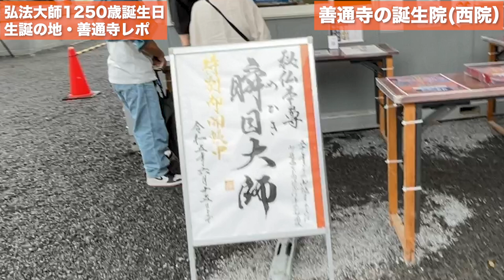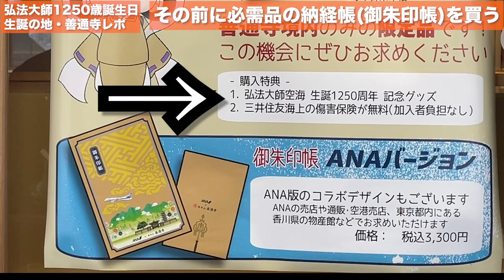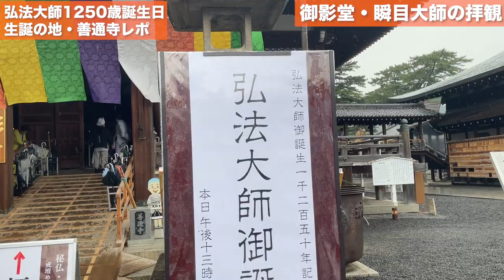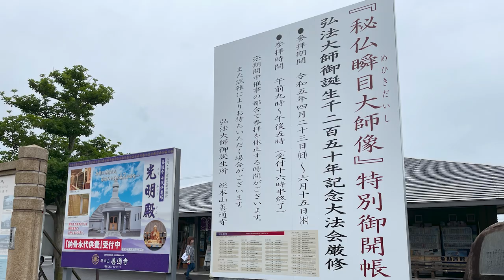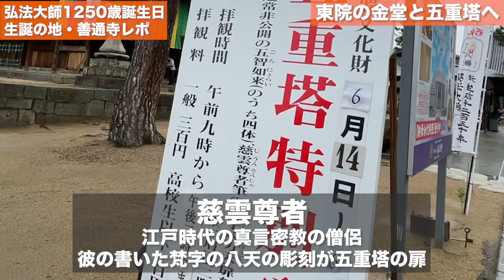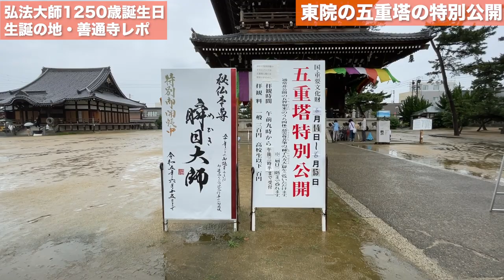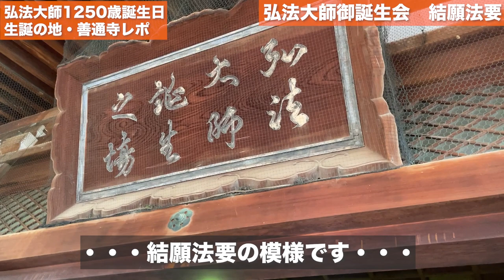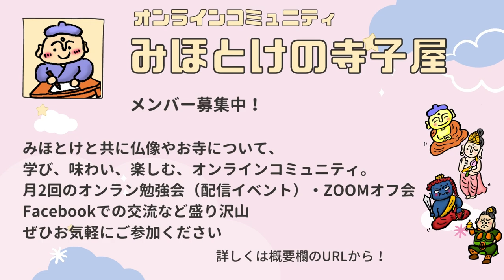【弘法大師】1250年生誕祭 誕生の地・「善通寺」レポ【お遍路】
空海が生まれて1250年記念ということで
誕生の地である善通寺の特別な1日を体験してきました。

弘法大師生誕1250年おめでとうございます！

★みほとけofficialグッズ販売中！

★みほとけ オンラインコミュニティ始めました！
お寺仏像好きが交流し勉強するコミュニティ「みほとけの寺子屋」
ご参加はこちら↓
①Campfireに会員登録＆「今すぐ参加」でコミュニティに参加
②メッセージに送られてくる情報にFacebookアカウントの情報を入力
③Fecabookにて非公開クループ「みほとけの寺子屋」に参加

作務衣発売中！

南無〜